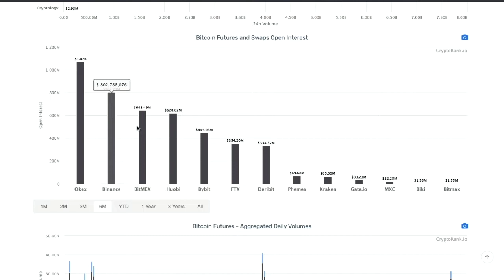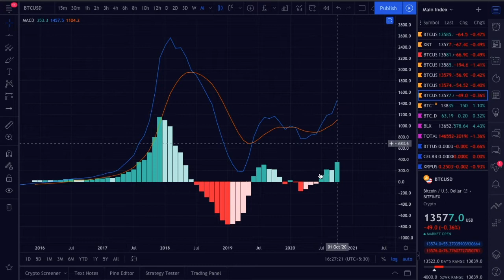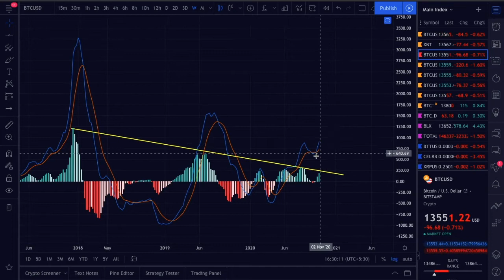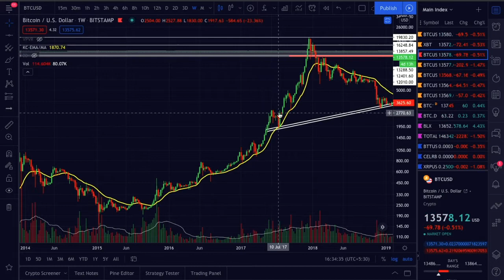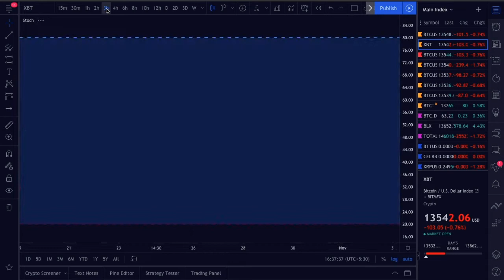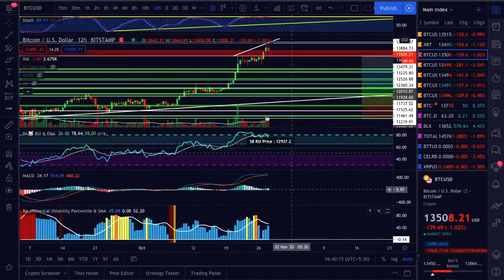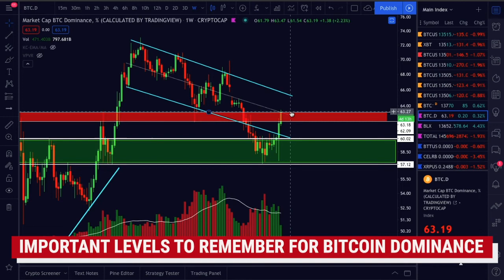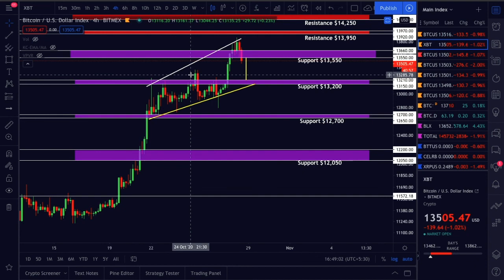Bitcoin MASSIVE VOLATILITY Price Analysis Update 🔥🔥 || Must Watch Crypto Market Analysis In Hindi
Cryptologic India is a Cryptocurrency Technical Analysis Channel. 🇮🇳

This the place where you will learn Technical Analysis on Bitcoin, Ethereum, XRP, Bitcoin Cash, and other Alt-coins. You will get the latest updates on cryptocurrencies, price prediction, and Daily News on other Assets. CryptoLogic is India, s first Technical Analysis channel on cryptocurrencies. We will talk about all the Bullish and Bearish scenarios for Bitcoin and other Alt-coins. I will try my best to teach you the best trading strategies out there with proper risk and money management. We also have to understand one thing about Technical Analysis and Trading is that " You don't have to be in a trade all the time to make a good amount of profits, There are a lot of trades that will come in your way. So with that being said Let's begin...

⏰ TimeStamps ⏰

0:00 - Introduction
0:59 - Bitcoin Major Market Metrics Update
3:27 - Bitcoin MEGA MONTHLY Price Analysis
5:27 - Bitcoin BULLISH Weekly Analysis
10:58 - Bitcoin Short Term Price Volatility Analysis
14:42 - Bitcoin Daily Action Update
16:37 - US Elections Price Analysis In Hindi
18:33 - Bitcoin Dominance
19:32 - Ethereum Price Analysis
20:41 - ChainLink Price Analysis Update
22:07 - Outro

✅ 🎥 Do-Follow Crypto Logic India on…